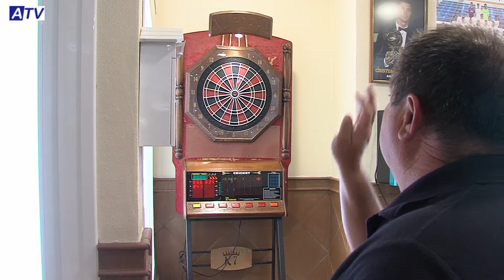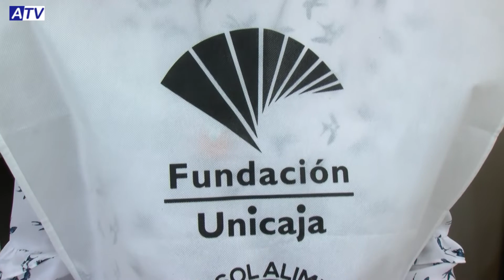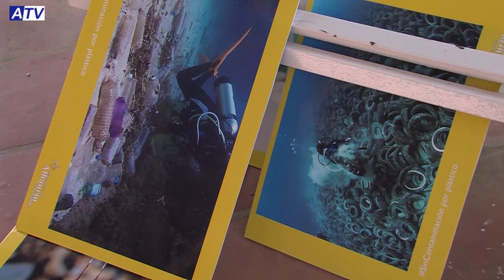NOTICIAS ATV 05 06 18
1. DEMOLICIÓN DE CALLE ROSALES
2. CELEBRACIÓN DÍA DEL MEDIO AMBIENTE ALHAURÍN Y VILLAFRANCO
3. ENTREGA PREMIOS TORNEOS DE DARDOS
4. PREVIA ESPACIOS QMM
PUBLICIDAD
5. GRADUACIÓN IES ANTONIO GALA
6. RECOGIDA DE ALIMENTOS ASOCIACIÓN NEREA
7. CIERRE: PRIMERA MISA TRIDUO DÍA DE JESÚS + AGENDA DE MIERCOLES Y JUEVES

IMAGEN DEL DÍA DÍA DEL MEDIO AMBIENTE
PROGRAMA ESPECIAL: CONCIERTO A.M. MANUEL AMADOR